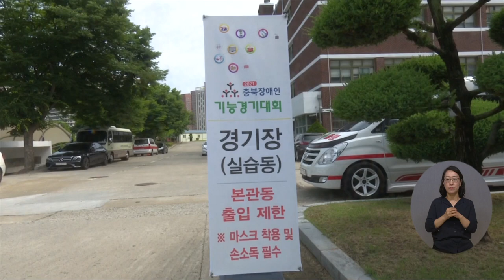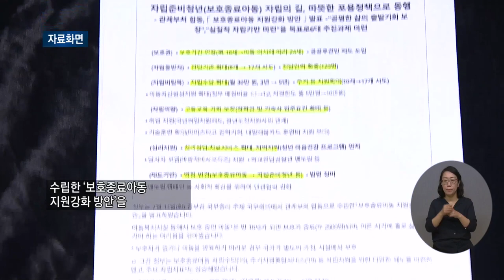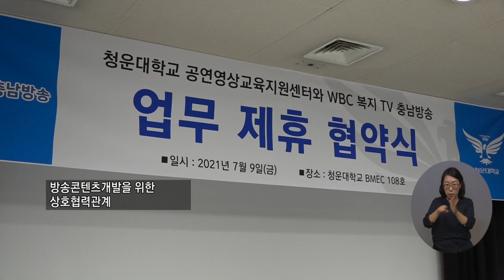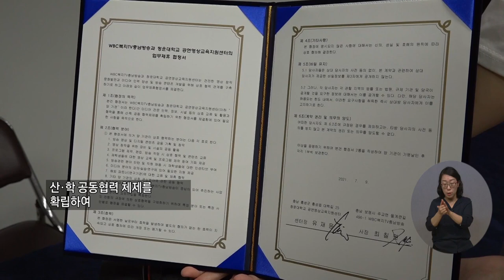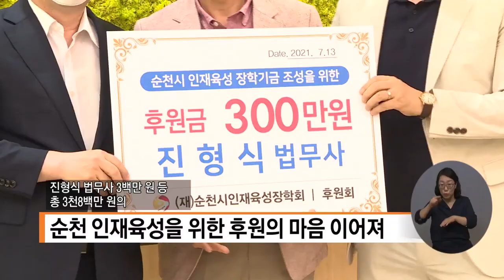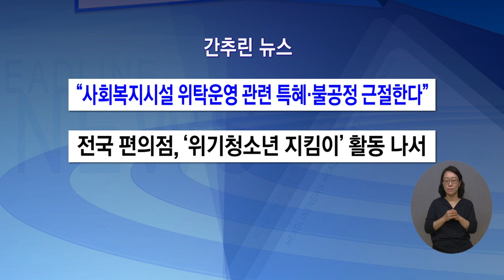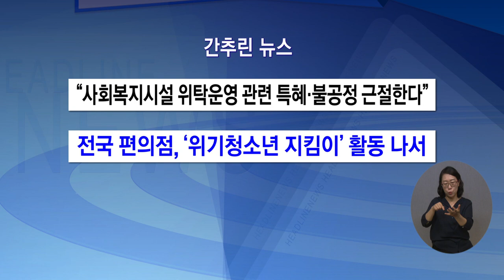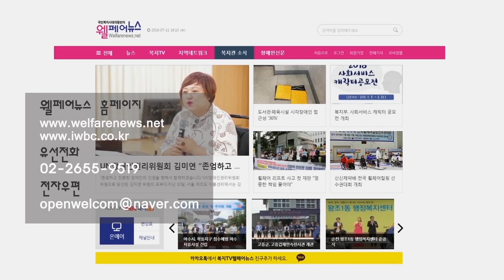복지TV뉴스 1563회 7월21일 (수) 전체영상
주요1) 산자위 소관기관 63%, 장애인 의무고용률 저조_박성용 기자

주요2) 장애인의 고용 확대, 일하는 장애인 수입UP 희망UP_정운선 기자

주요3) 꿈을 향해 도전하는 ‘장애인기능경기대회’ _이윤희 기자

주요4) 관계부처 합동 ‘보호종료아동 지원강화 방안’ 발표_손자희 아나운서

주요5) 복지TV 충남방송과 청운대, 업무협약 체결_조은빈 기자

주요6) 제6회 새만금컵 국제 요트대회 개막식 열려_전북지사

단신1) 광주은행, 전남 수해민에게 긴급구호품 지원_전남지사

단신2) 순천 인재육성을 위한 후원의 마음 이어져_전남지사

주요7) 한국화 ‘5인5색전‘ 전시회 열려_이소영 기자

간추린뉴스
1) “사회복지시설 위탁운영 관련 특혜·불공정 근절한다”
2) 전국 편의점, ‘위기청소년 지킴이’ 활동 나서

1563회 클로징멘트

영상뉴스_시흥 관곡지